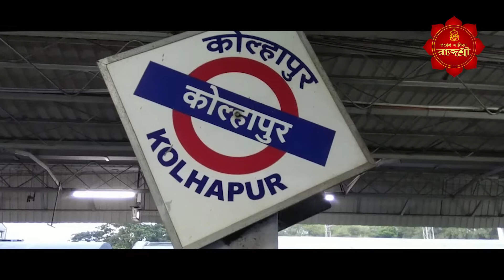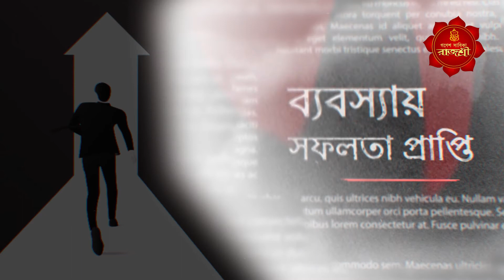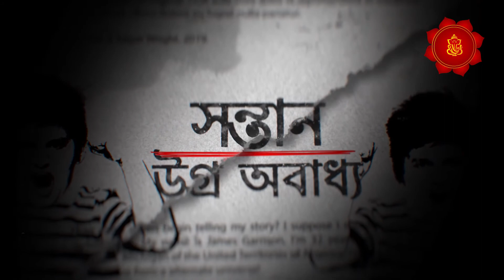দেবীর ত্রিনয়ন পতিত হয়েছিল বলেই কি এত জাগ্রত এই মন্দির ?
মহারাষ্ট্রের কোলাপুরে, অতি জাগ্রত বিখ্যাত এই শক্তিপীঠ মন্দির যেখানে দেবীর ত্রিনয়ন পতিত হয়েছিল | আবার মহিষমর্দিনী দেবী এখানে মহালক্ষ্মী নামে পরিচিত | কারণটা কি ? ঐতিহাসিক কাহিনী জানুন অপূর্ব এই শক্তিপীঠ যাত্রায় |

রাজশ্রী দি-র সঙ্গে সরাসরি কথা বলতে পারেন লাইভ ফোন-ইন অনুষ্ঠানে প্রতি মঙ্গল, বুধ ও বৃহষ্পতিবার সকাল ১০.৩৫ এ শুধুমাত্র ctvn চ্যানেলে। এছাড়়াও বিশেষ অনুষ্ঠানে ganeshsadhikarajasree কে পাওয়া যাবে প্রতি বুধবার সন্ধ্যে ৬.৩৫ মিনিটে ও সোমবার দুপুর ০৩.০০ টে

Ganesh Sadhika Rajasree is a famous astrologer in Kolkata specialised in astrological sciences and tantra. Practising astrology for 18 years and a regular face in many television channels, Rajasree is now a trusted astrologist for many. She is available on regular intervals at her chambers in Gariahat, Shyambazar, Howrah, Barrackpore, Durgapur, Burdwan, Asansol, Kharagpur, Krishnanagar & Guwahati.